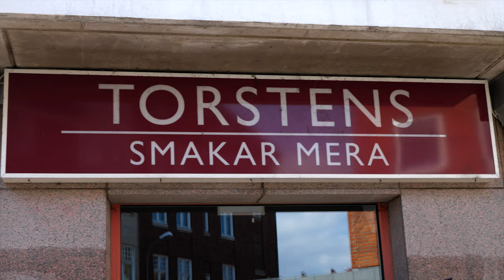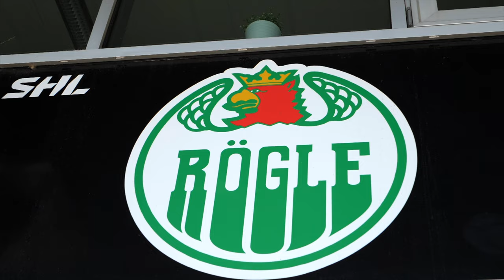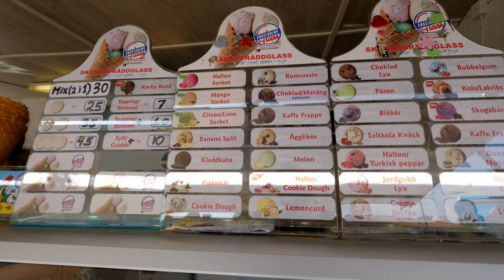The Town & Beach of Ängelholm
Day 7! Come with us as we have lunch in Ångelholm and visit Ångelholm Beach!

Are you thinking of getting in to film or photography? These links give us a kickback and help us to continue to grow :)

OUR EQUIPMENT!

Our Main Camera (Panasonic GH5)
Our vlog Lens (7-14mm Wide Angle f2.8 Olympus)
The Magic Cinematic Lens! & SO CHEAP!!! (25mm f1.7 Lumix)
Our close up lens (35-100mm f2.8 Lumix)
Our Microphone (Rode Video Mic Pro Plus)
Our Drone (Mavic Air)
Our next Drone : (Mavic Pro 2)
Our quick setup (back up) camera (Canon G7X)
Our Hard Drive (8TB)
Portable Lap Desk (Will’s Favourite Thing!)
Our Action Camera (Go Pro Hero 10)
Our Gimbal (camera stabaliser - DJI Ronin S)
Our Phone Gimbal (DJI OM 5)
Our Gorillapod
Screen & Lens Cleaner